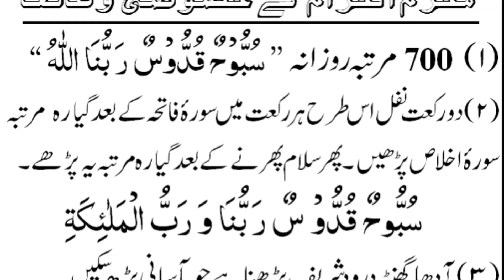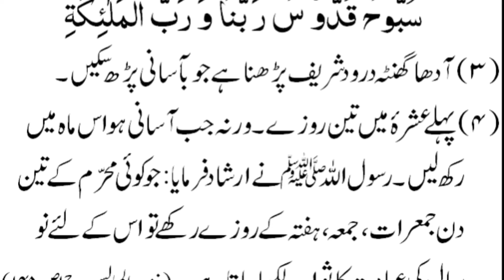Muharram ka anokha amal | Muharram ka khas wazaif | Surah iklas ka wazifa | Wazaif us Qari kabeer